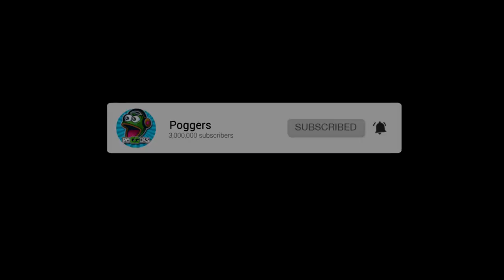Clix HOSTS _TOXIC_ Solo Customs vs Bugha Fans & Thoughts On DUBS _BANNED_ From FNCS Fortnite!